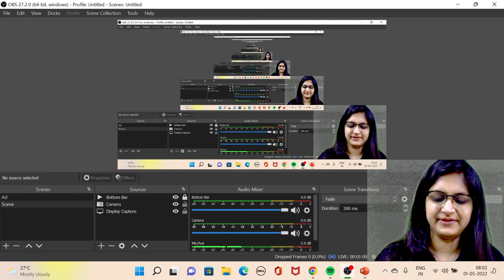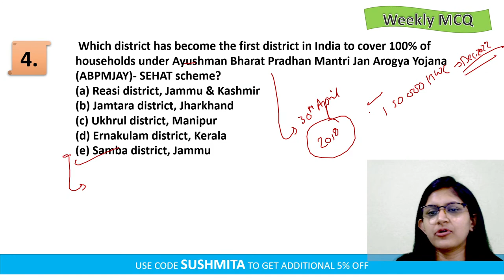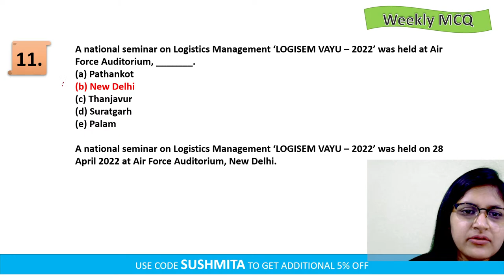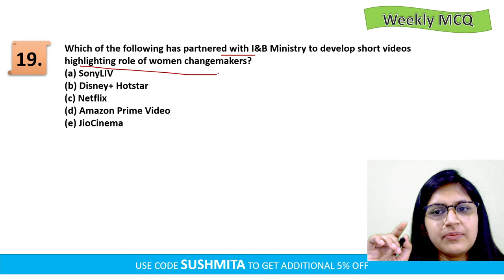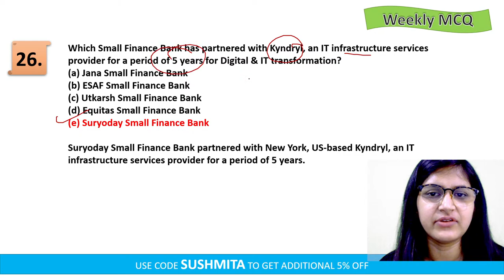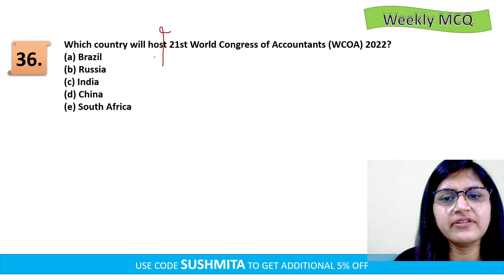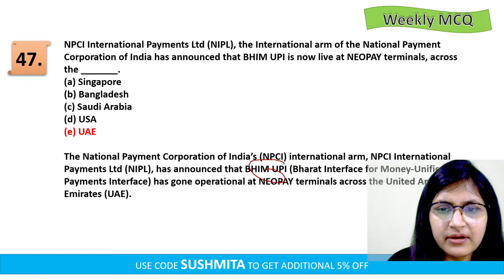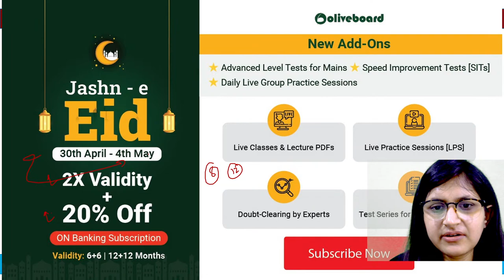25 April - 1 May 2022 | Weekly Current Affairs 2022 | By Sushmita Ma'am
25 April - 1 May 2022 | Weekly Current Affairs 2022 | Current Affairs 2022 | Weekly Current Affairs April 2022 | Weekly Current Affairs | Current Affairs April 2022 | By Sushmita Ma'am